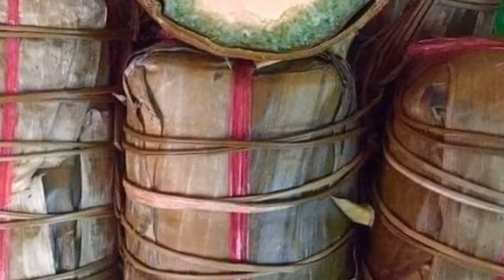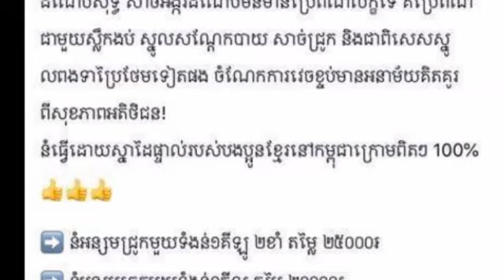ឆ្ងាញ់ប្លែកតែម្ដង នំអន្សមបងប្អូនខ្មែរកម្ពុជាក្រោម​ ស្នូលពងទាប្រៃ បានសាកទើបដឹងជាប់ចិត្តតែម្ដង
ឆ្ងាញ់ប្លែកតែម្ដង នំអន្សមបងប្អូនខ្មែរកម្ពុជាក្រោម​ ស្នូលពងទាប្រៃ បានសាកទើបដឹងជាប់ចិត្តតែម្ដងThe delicious Khmer Cinnamon Cakes Crab Salty Eggs Have Just Tested.